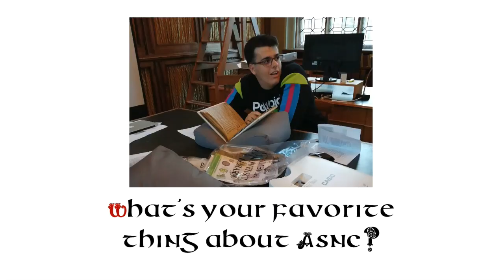ASNC Freshers Video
Some first-year ASNC students talk about their experience of applying to Cambridge, and describe what they have enjoyed about the course so far.